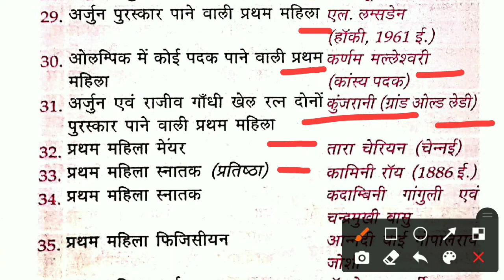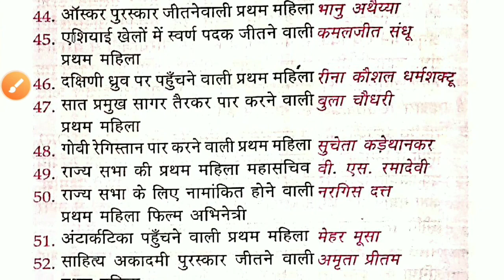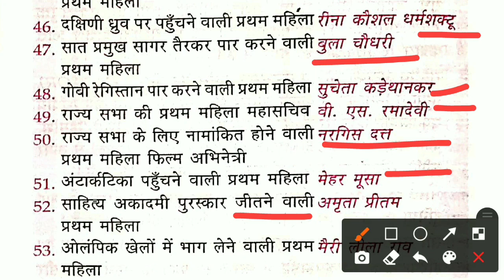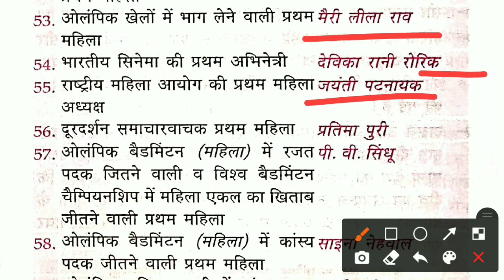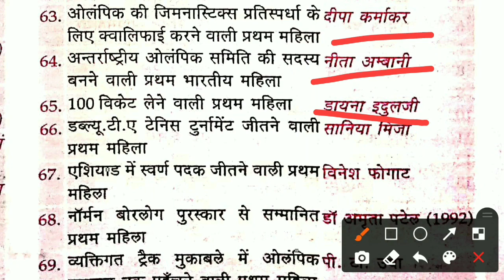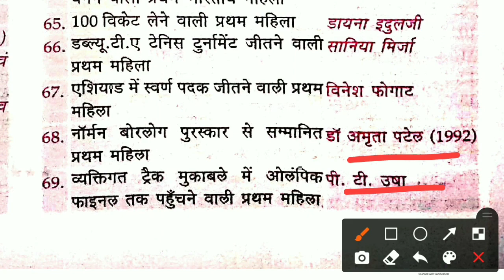भारत में प्रथम महिला || bharat me pratham mahila || static gk lucent || daily read book || vividh gk